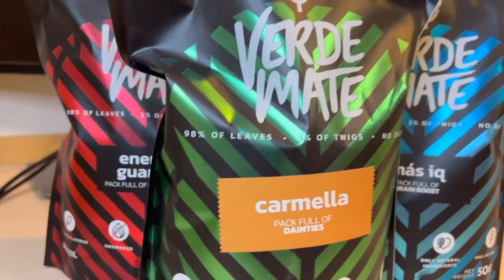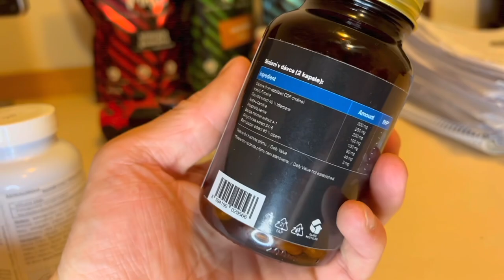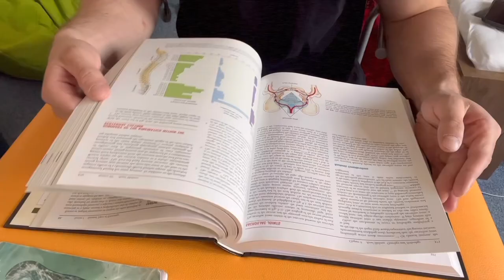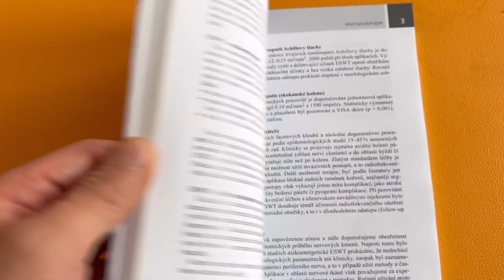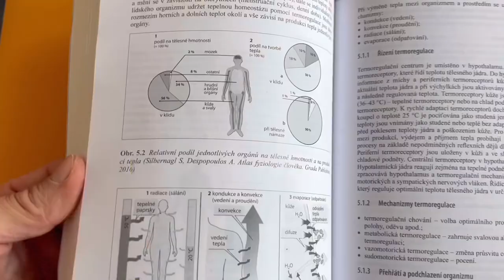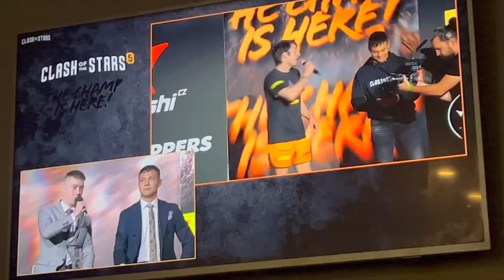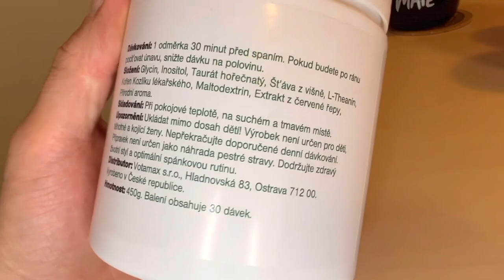JAKÝ DROGY BERU PŘED STÁTNICEMA Z FYZIOTERAPIE?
Dnešní video je dost provizorní a to kvůli tomu, že dělám státnice :D Takže můj víkend, kdy mi zbývá týden do státnic (Dneska kdy to vychází jsem měl první dva teoretický předměty).

Pokud chcete víc informací, věci vysvětlené více do hloubky či tréninkový plán na hypertrofii či mobilitu.. můžete mě podpořit na HeroHero!

Edit a střih: Jakub Štěpánek lol
Kamera: Jakub Štěpánek